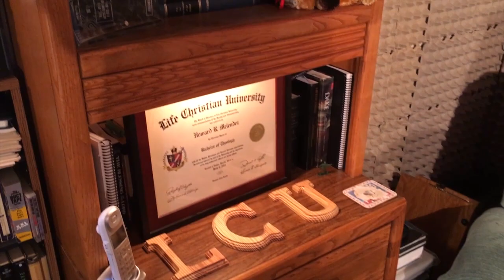Howie Melendez Singing "Talkin Bout Jesus"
This video features Howie Melendez singing "Talkin Bout Jesus"
A must Christian song to listen too!